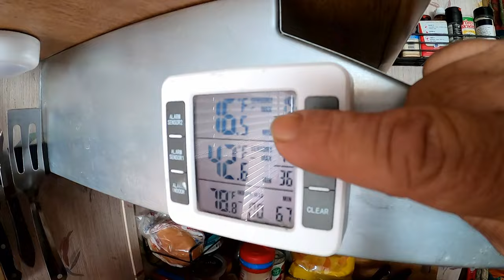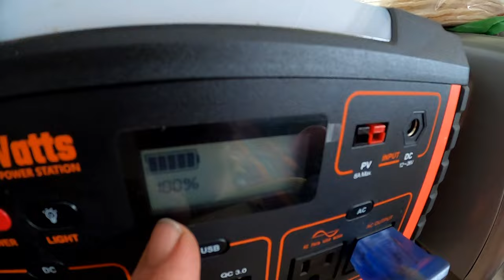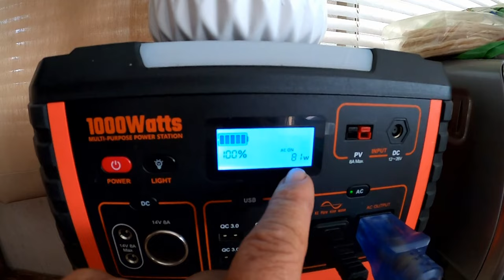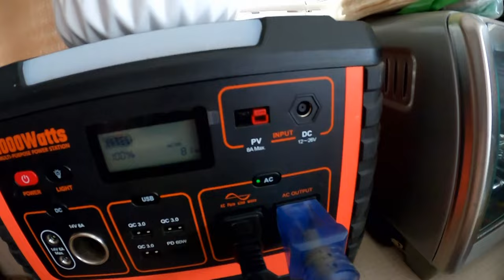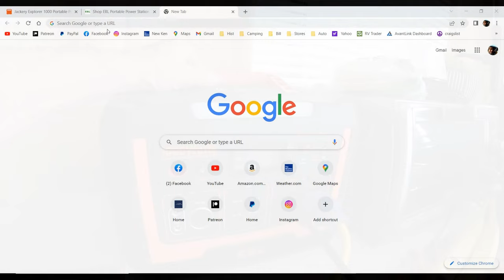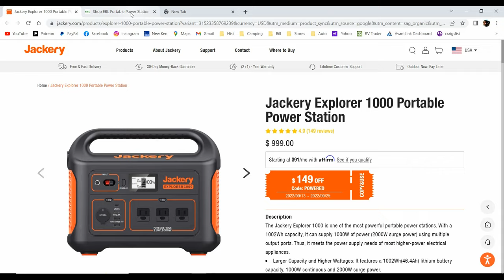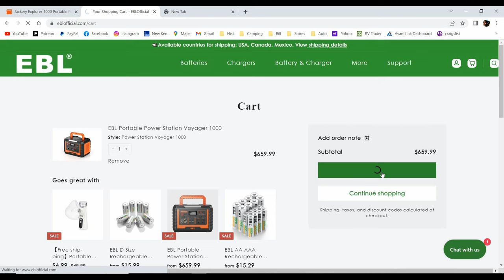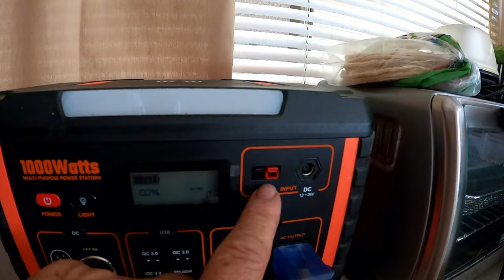How Much Solar Do I Need For My Residential Refrigerator? & EBL Portable Power Station Voyager 1000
Code: EBLCODE1

My name is Dave and I travel with my dog Bella in a 1987 Coachmen Classic Class A Motorhome. This is our tour across America. So join us if you’re open to travel, fun, excitement, hiking & exploring. Wish us luck on this adventure! Maybe we’ll see you down the road sometime. Happy trails!